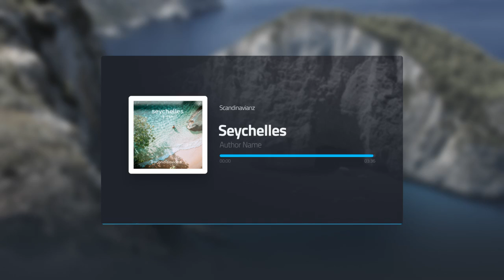Scandinavianz - Seychelles [Full Version] 🍑 Tropical House Type Beat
PLEASE SUPPORT our last song !! 😄 Listen on Spotify

If you liked the video, here are the ways you can support us :)

If you get any copyright problems with our music, fill this out

👉Things You Cant Do With Our Music
- YOU CANT Distribute Our Music To Streaming Platforms like Spotify Itunes and Apple Music!

Seychelles (/seɪˈʃɛlz/ (listen), /-ˈʃɛl, ˈseɪʃɛl(z)/;[6][7] French: [sɛʃɛl][8][9][10] or [seʃɛl][11]), officially the Republic of Seychelles (French: République des Seychelles; Creole: La Repiblik Sesel), is an archipelagic state consisting of 115 islands in the Indian Ocean. Its capital and largest city, Victoria, is 1,500 kilometres (800 nautical miles) east of mainland Africa. Nearby island countries and territories include the Comoros, Madagascar, Mauritius, and the French overseas departments of Mayotte and Réunion to the south; and Maldives and the Chagos Archipelago (administered by the United Kingdom as the British Indian Ocean Territory) to the east. It is the least populated sovereign African country, with an estimated 2020 population of 98,462.[12]